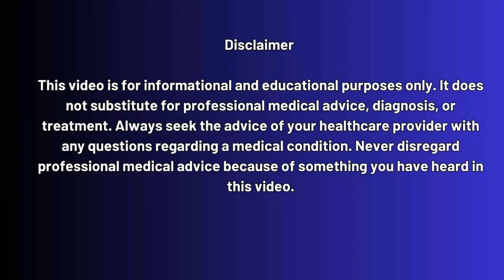Top 5 Breakthroughs in HIV Vaccine Research This Year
What if we told you a future without HIV is finally within reach?
In this video, we explore the Top 5 Breakthroughs in HIV Vaccine Research in 2025 that are reshaping the fight against HIV/AIDS. From mRNA vaccines by Moderna, to broadly neutralizing antibodies, to AI-powered design, the progress this year has been historic.
Whether you're living with HIV, concerned about exposure, or simply staying informed—this video is for YOU.
👉 Stay till the end to discover how HIV RNA Testing can help you take control of your health today—faster and more accurately than ever before.
🔬 Find out how these 5 cutting-edge breakthroughs could lead us to prevention, treatment, and even a cure.

📢HOW TO GET TESTED FOR HIV?

Whether you're living with HIV, due for a routine test, or just feeling uncertain and thinking about getting tested for the first time — don’t wait. Get tested today!

✔️ Quick, Affordable & Confidential HIV Testing across the U.S.
✔️ Results in Just 1–2 Business Days

🕒 Timestamps:

00:00 – Did You Hear About These HIV Vaccine Breakthroughs?
00:58 – Why HIV Vaccines Still Matter in 2025
02:01 – Breakthrough #1: Moderna’s mRNA HIV Vaccine Enters Phase 2
03:12 – Breakthrough #2: Broadly Neutralizing Antibodies Successfully Triggered
04:20 – Breakthrough #3: South Africa’s Local mRNA Rollout for Global Use
05:18 – Breakthrough #4: AI-Powered Vaccine Design Identifies New Targets
06:32 – Breakthrough #5: AGT103-T Therapeutic Vaccine for HIV+ Individuals
07:48 – How HIV RNA Testing Can Save Lives in 2025
08:40 – Final Thoughts

To Get Tested Today!